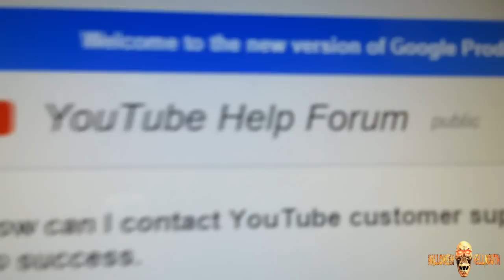Vlog 07.10.15 [Day 1713] - No Thumbnails!!!!